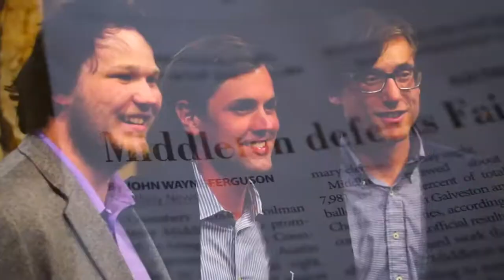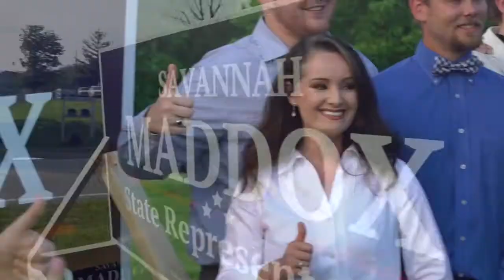ANNOUNCING: 6 new Operation Win at the Door endorsements!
ANNOUNCING: 6 Operation Win at the Door endorsements! It's time to BUILD THE BENCH and MakeLibertyWin